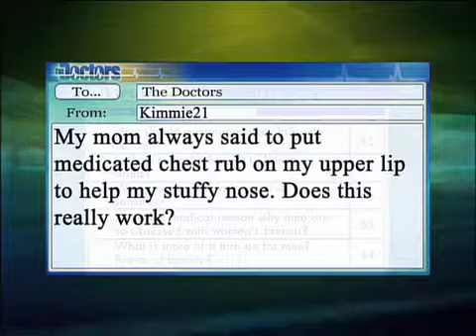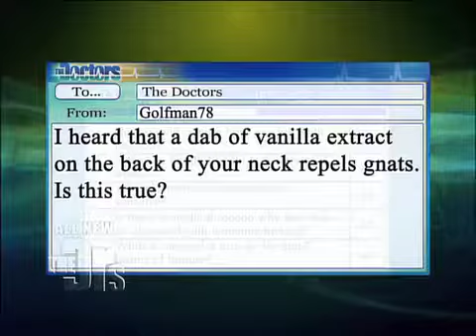Home Remedy Q-A Medical Course